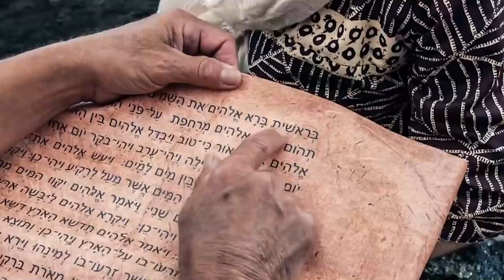"Creed en sus Profetas" martes 30 mayo 2023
Salmos 24 y El conflicto de los siglos, capítulo 13: "El despertar de España"